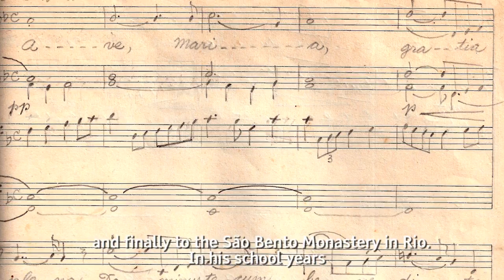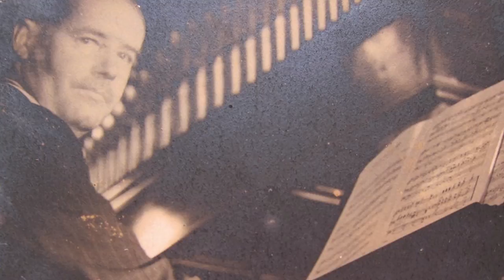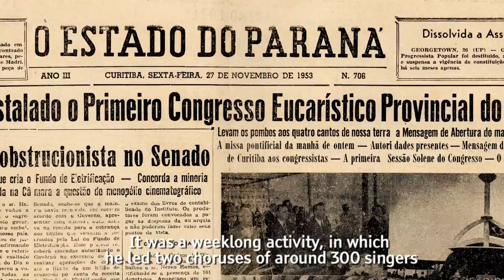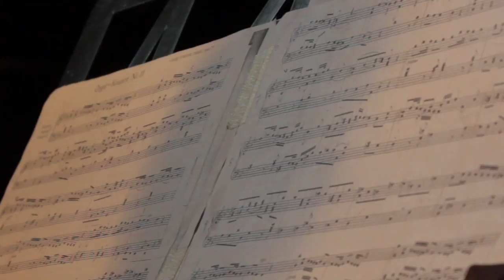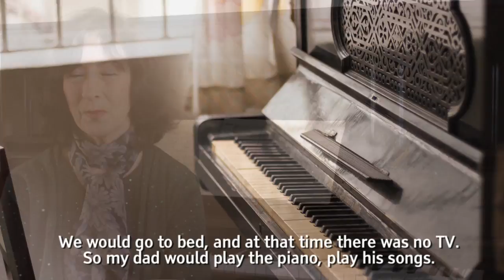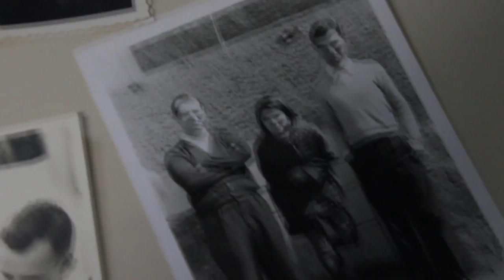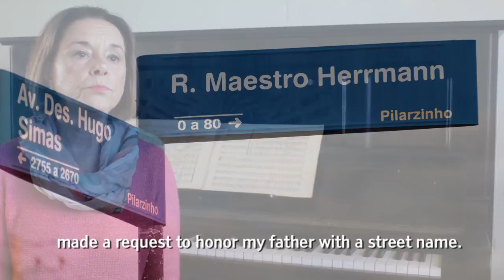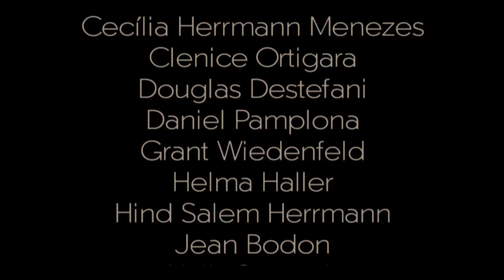Rodrigo Herrmann - Life and Works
The documentary RODRIGO HERRMANN – LIFE AND WORKS reveals the short but extraordinary life of Brazilian composer, organist, and choirmaster, Maestro Rodrigo Herrmann. Family interviews and photographs shine a light on his life, and recordings share the inspiring legacy of his sacred music. Screened in national and international festivals, including the Short Film Corner of the Cannes Film Festival. Awards: Audience Choice Awards – 1st Runner Up, Great Lakes International Film Festival, 2016; Bronze Remi Award in Short Documentary Production, 50th Annual WorldFest Houston, 2017.

RODRIGO HERRMANN - VIDA E OBRA
O documentário de curta metragem RODRIGO HERRMANN – VIDA E OBRA investiga a vida pessoal e artística de Rodrigo Herrmann, organista, compositor, crítico musical, professor, regente e improvisador, que nasceu na cidade de São Paulo (SP), em 18 de janeiro de 1916 e faleceu em Curitiba (PR), em 19 de novembro de 1971. Através de entrevistas com seus herdeiros, fotos de família e suas obras, desvendamos a curta, porém deslumbrante vida deste artista que deixou sua marca na música sacra paranaense. Este filme foi exibido em diversos festivais nacionais e internacionais, incluindo a Short Film Corner do Festival de Cannes. Prêmios: Segundo lugar no voto da audiência do Great Lakes International Film Festival, 2016; Troféu Remi de Bronze para Documentário de Curta Metragem, no 50th Annual WorldFest Houston, 2017.